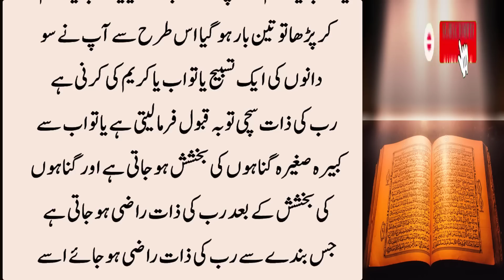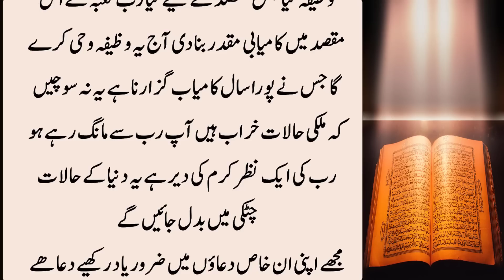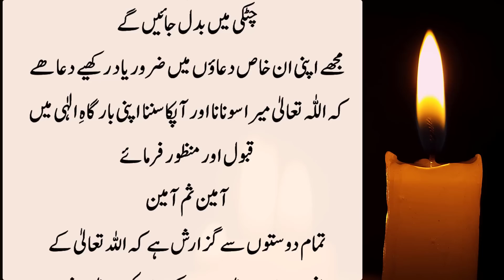Kisi Bi Wakt Ye Dolat walii Tasbiih aap parh Sakte Hoo | رجب میں اتوار کے دن کی تسبیح